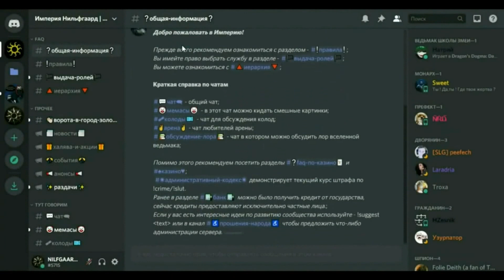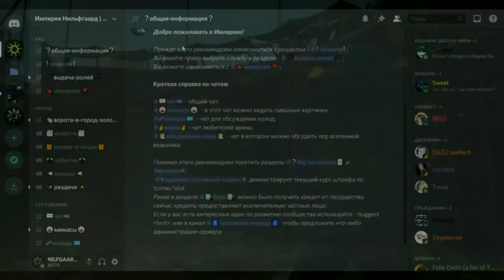ОТКРЫЛ 50 БОЧЕК - Путь Ведьмака / Гвинт Ведьмак карточная игра gwent witcher card game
Aen Ard Feain, жители империи! Вот и вышло новое дополнение Путь Ведьмака! Поэтому в первом видео, по сложившейся традиции, я открою 50 бочек нового обновления! А в ближайшие дни вы увидите новую колоду Нильфгаарда!

Поддержите Империю чеканным флорином!